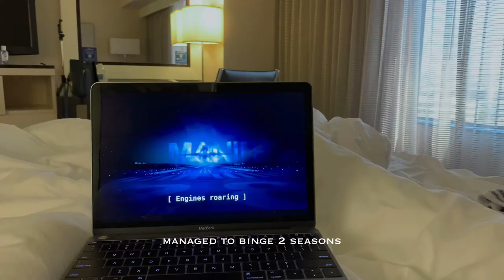cabin crew vlog | a chill & quiet layover in Los Angeles (SIN→LAX) 🇺🇸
back with another hotel vlog~

i'm still not allowed to go out, hence this vlog is very similar to my previous NYC vlog — just eating, watching shows & sleeping.
nevertheless, hope this video is pleasant enough to watch haha

🎶 Juju B. Goode - Day 8. Bloom